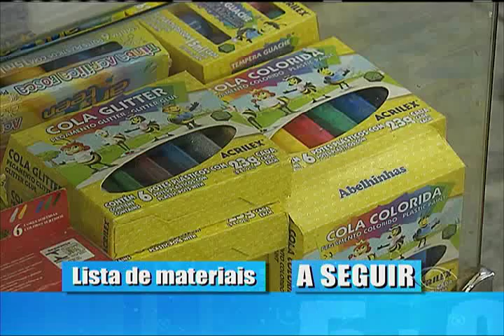Jornal Band Minas 03/12/2015 - SEGUNDO BLOCO